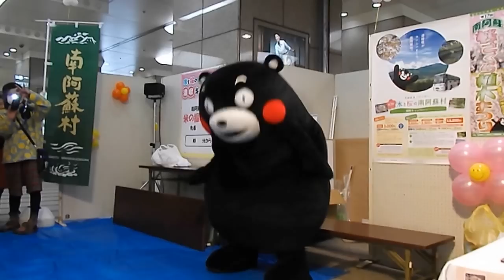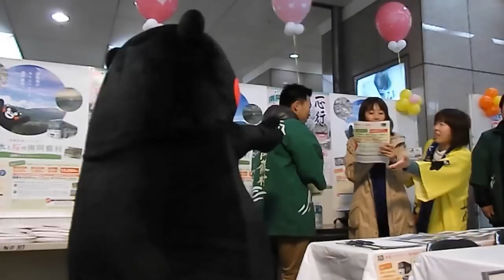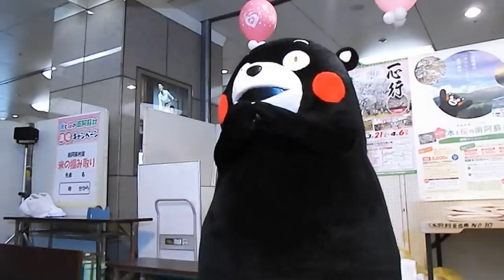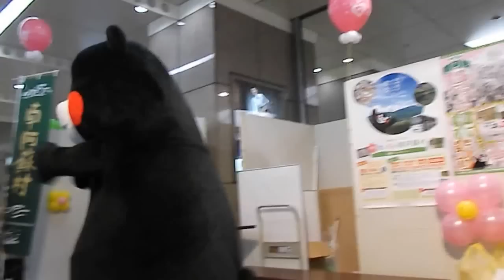くまモンが福岡三越で「あとぜき」の説明をするも(笑)注：超どアップあり(笑)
2014.3.4　福岡三越ライオン広場にて「南阿蘇村キャンペーン」。キヨノお姉さんの言うこと全然聞かないフリーダムなくまモン(笑)地元のおばーちゃんに「あとぜき」の意味の説明を身振り手振りでするけど全然通じらっさんかったｗｗめっちゃそばに来てくれたんですがくまモンの黒い暖かい香り（モン臭ｗｗ）が花粉防止のマスク越しでも伝わってきました(笑)